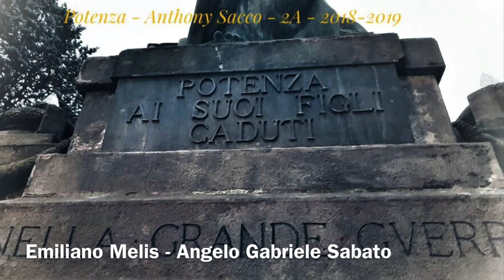Potenza delle meraviglie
IPSSEO Umberto di Pasca  - Potenza